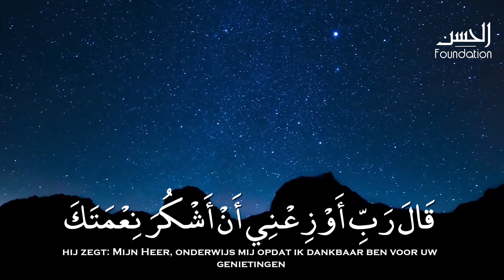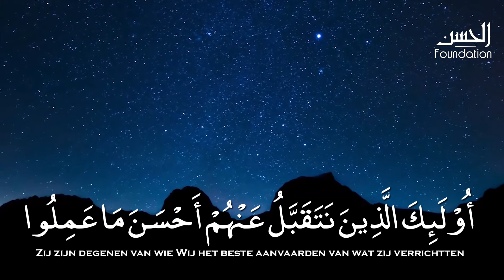Surah Al-Ahqaf [15-16] | 'Abdullah Al-Matrood